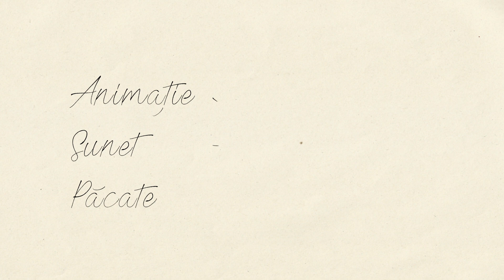Prima Familie Traditionala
pentru toti iubitorii de familii traditionale care spun ca tot ce a fost mai demult a fost cu adevarat bun. Uite aici prima familie traditionala.